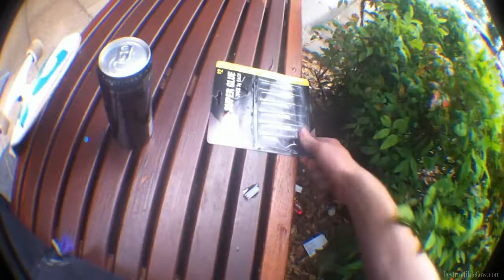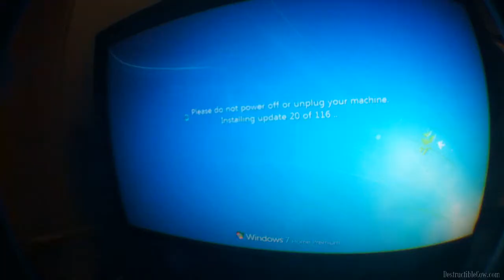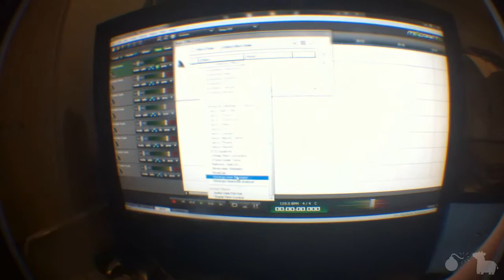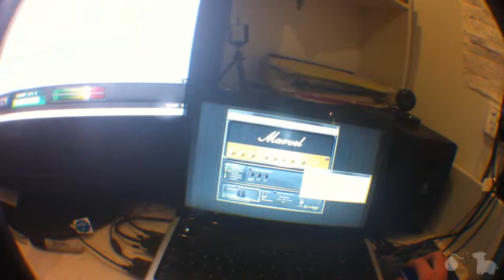BLOODY HELL I'M BACK(Day 724)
It's been a long and painful recovery. No it hasn't.